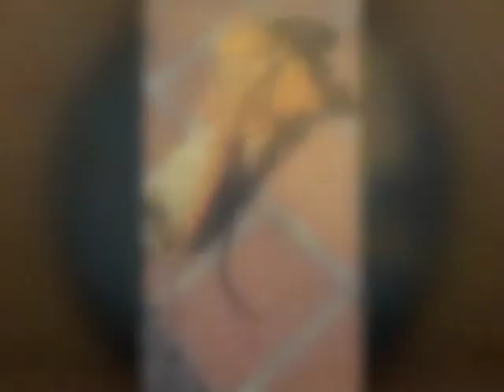Two-Headed Bearded Dragon with SIX LEGS!!!! New video!!!!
Here's Pancho and Lefty again. They're MUCH BIGGER Now!